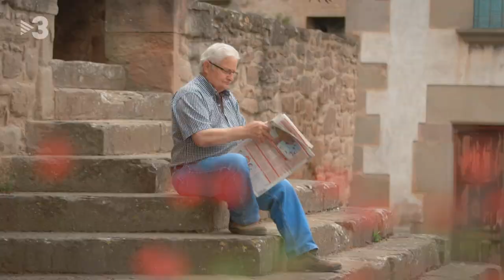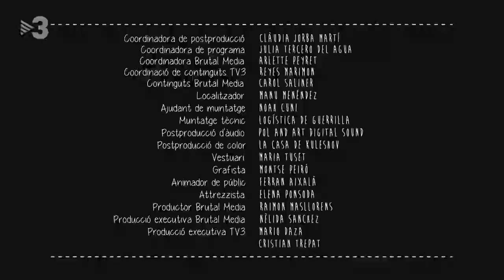Perafita. EL FORASTER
El nom de Perafita, a la comarca d'Osona, va associat a les que probablement són les coques més famoses de Catalunya, i en Quim hi arriba disposat a descobrir si la gent d'aquest poble comparteix la dolçor del seu producte estrella.

De bones a primeres en Quim toparà amb en Ramon, un home que sembla entestat a fotografiar-ho tot i que resultarà ser l'alcalde del poble. Tot seguit coneixerà en Quico, posseïdor d'una impressionant veu de tenor, i xerrarà -o més aviat escoltarà com xerra- la Pilar, una de les veïnes que es reuneixen per fer exercici a la plaça del poble. De la mà de la Toñi, en Quim farà un tast de les reconegudes coques de Perafita, tan bones que poden causar addicció.

Perafita també és terra de cavalls, com els que cuida i entrena en Robert en el seu centre hípic d'alt rendiment, o com els que ferra en Gabriel, que exerceix el seu ofici de ferrador al Lluçanès, però també a llocs tan llunyans i insòlits com els estables reials de Jordània. En Quim també coneixerà la dona d'en Gabriel, l'Anna, i les seves filles, la Dana i la Bruna. Una família amb una història commovedora.